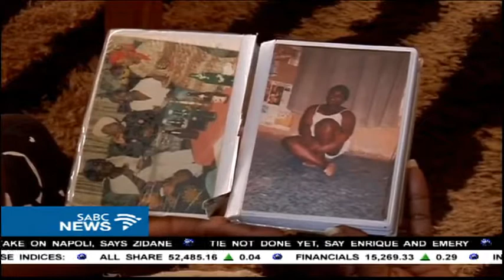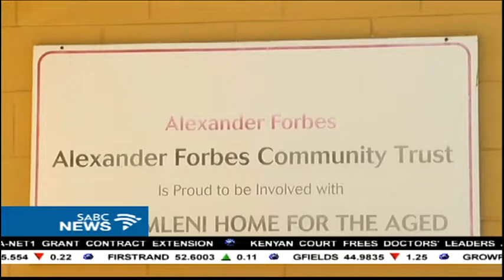Calls mount for the retention of Life Esidimeni services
The Department of Social Development in the Eastern Cape, has opened the bidding process for NGOs to take over the provision of services to frail care patients in Port Elizabeth. This comes despite intervention by the premier to ensure that the more than 200 frail care patients in the care of Life Esidimeni remain there, until alternative measures are in place. The department is due to outline its plans before court next week. Families of the patients are demanding that Life Esidimeni services are retained. This follows the tragic deaths of about 100 patients in Gauteng.